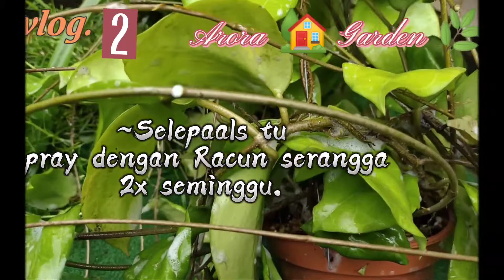Vlog~2 HoYa Chunii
Sambungan Dari operasi vlog #1 Hoya Chunii.

Kita cuci bersih2 Hoya dari serangan serangga,hama Dan teritip.
-cuci dengan sabun basuh pingan biarkan selama 10-15 mint.
-selepas ITU cuci bersih2 dgn air biasa.
-Kemudian spray pula dengan Antracol atau Malethon yg di campurkan dgn sedikit minyak masak..